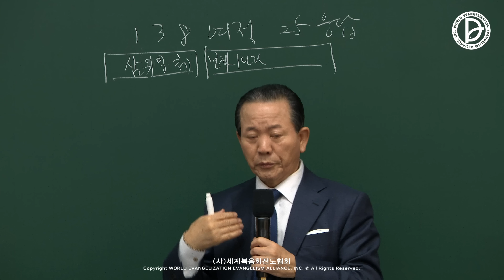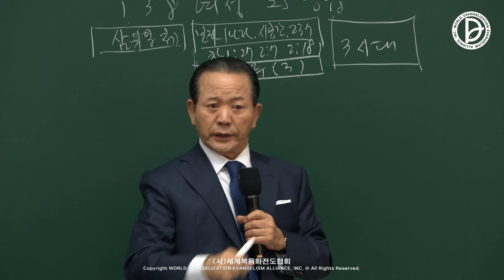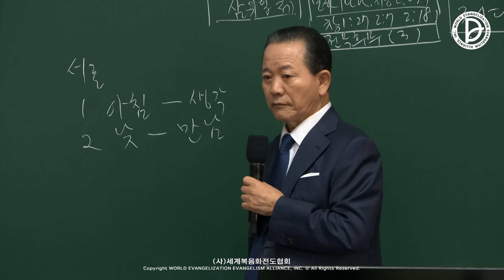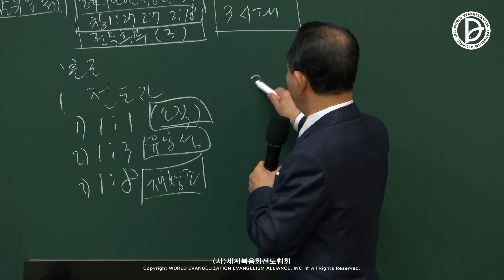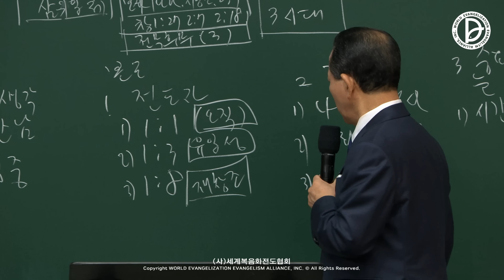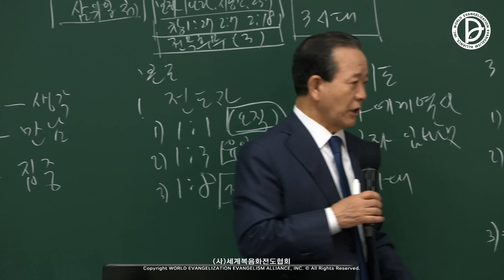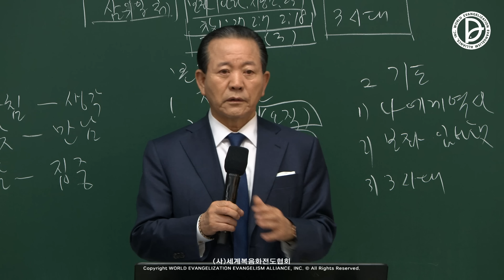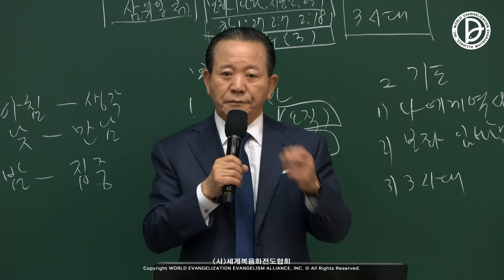[ 4K ] 2023.03.19. 구역공과 12주차 「1·3·8 여정과 25 응답」 (행 1:1-8)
12주차 - 1·3·8 여정과 25 응답 (행 1:1-8)

1   데오빌로여 내가 먼저 쓴 글에는 무릇 예수께서 행하시며 가르치시기를 시작하심부터
2   그가 택하신 사도들에게 성령으로 명하시고 승천하신 날까지의 일을 기록하였노라
3   그가 고난 받으신 후에 또한 그들에게 확실한 많은 증거로 친히 살아 계심을 나타내사 사십 일 동안 그들에게 보이시며 하나님 나라의 일을 말씀하시니라
4   사도와 함께 모이사 그들에게 분부하여 이르시되 예루살렘을 떠나지 말고 내게서 들은 바 아버지께서 약속하신 것을 기다리라
5   요한은 물로 세례를 베풀었으나 너희는 몇 날이 못되어 성령으로 세례를 받으리라 하셨느니라
6   그들이 모였을 때에 예수께 여쭈어 이르되 주께서 이스라엘 나라를 회복하심이 이 때니이까 하니
7   이르시되 때와 시기는 아버지께서 자기의 권한에 두셨으니 너희가 알 바 아니요
8   오직 성령이 너희에게 임하시면 너희가 권능을 받고 예루살렘과 온 유대와 사마리아와 땅 끝까지 이르러 내 증인이 되리라 하시니라